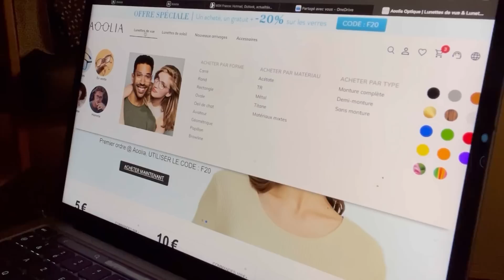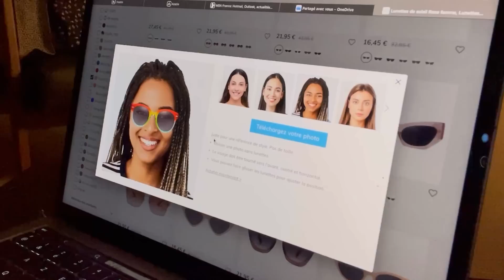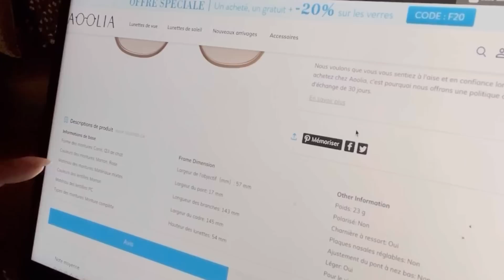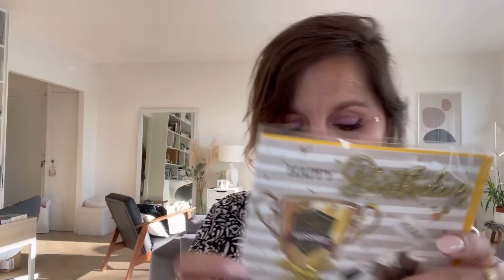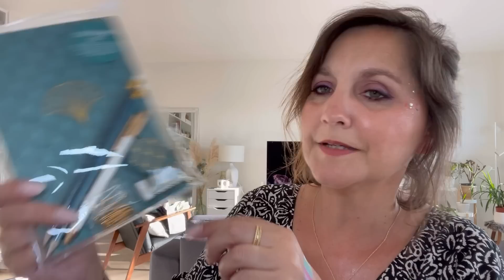BIG HAUL ACTION makeup décoration et +++++ !! // 🕶️de SOLEIL AOOLIA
Cc je vous retrouve pour une nouvelle vidéo HAUL ACTION, je vous présente 2 paires de lunettes AOOLIA 🕶️ j’espère que ca vous plaira !

LIENS CI DESSOUS ⬇️ ⬇️

Lunettes de soleil Aoolia
😍CODE DE Réduction de 15% : MYD1W
(En cliquant sur les liens)

CONCOURS ⬇️⬇️
ConcoursTERMINE ❌

Pour participer au CONCOURS YOUTUBE :
☑️Être abonnée à ma chaîne il faut que je puisse le voir !
☑️LA PARTAGER .
☑️ indiquer cet IMOTICONE 🏖️ pour participer (je validerai votre participation par un like )

Je LAISSE le concours ouvert Pendant 1 semaine a partir de sa publication. FIN DU CONCOURS
Le VENDREDI 14 juillet 🎆 à minuit !!

J’ annoncerai le GAGNANT Sous cette vidéo et sur ma page COMMUNAUTÉ . 🤗
BONNE CHANCE 🍀
Pour le concours INSTAGRAM ( voir les modalités sur mon compte INSTA LAPEGY1 )
Les 2 gagnantes sont @lapetitelulu7202 (YT) et hanna.jo06 (INSTA)🎉🎉🎉

Mon code TEMU ( fonctionne toujours ;)

*Cette video est un partenariat avec AOOLIA